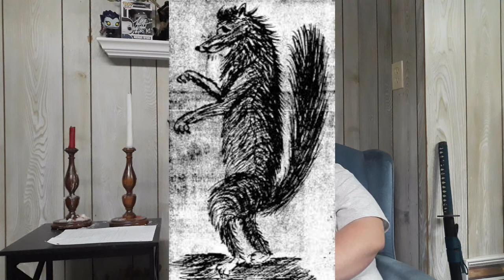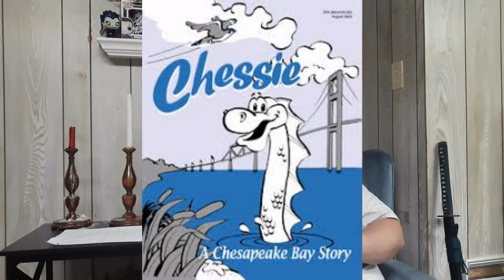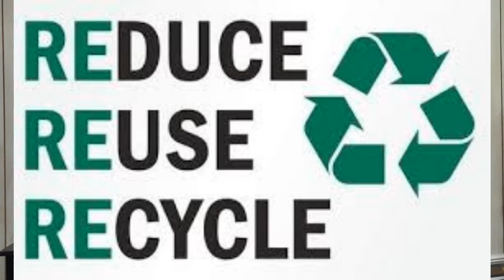Chessie: The Chesapeake Bay Monster Cryptids of Maryland pt 3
In this video I talk about Chessie. A massive water serpent that has been seen in the Chesapeake bay for over 100 years. Chessie has been many things from a local legend to a symbol for local environmentalist efforts and has been part  of Maryland culture and lore through it all.